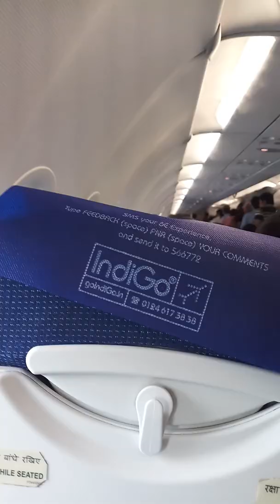Delhi to dumdum airport landing